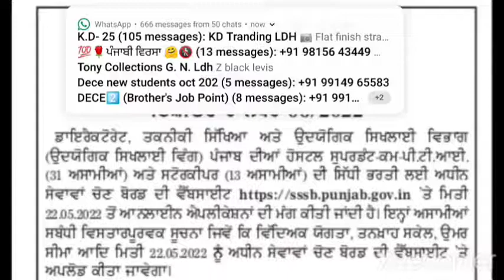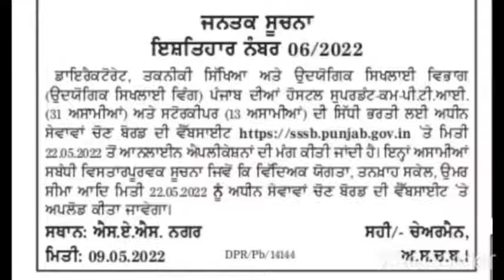PSSSB PTI Recruitment 2022 Out. PSSSB Storekeeper Bharti